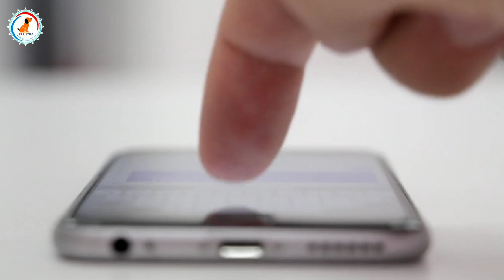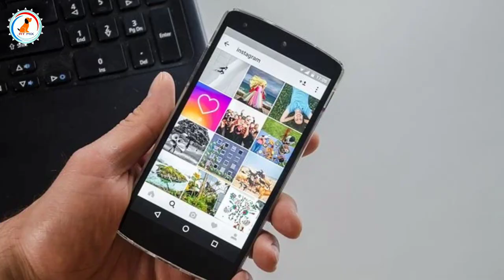how to take care siberian husky /siberian husky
Hello guys 👋